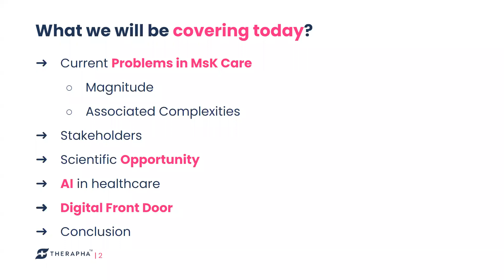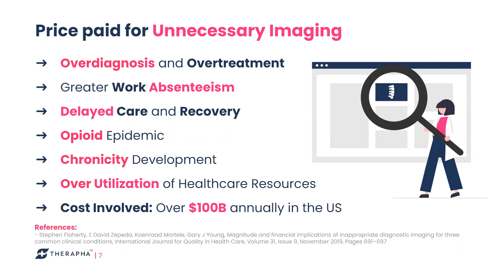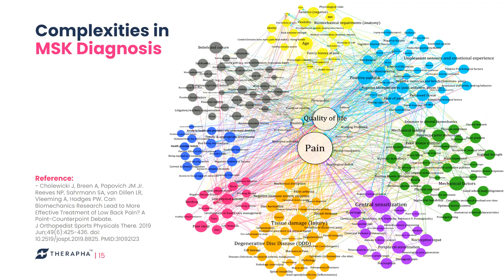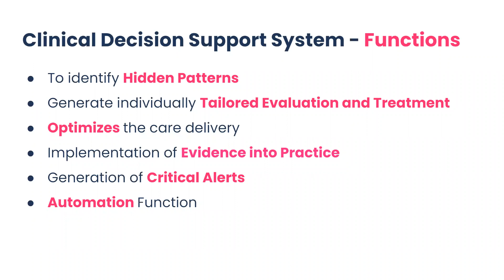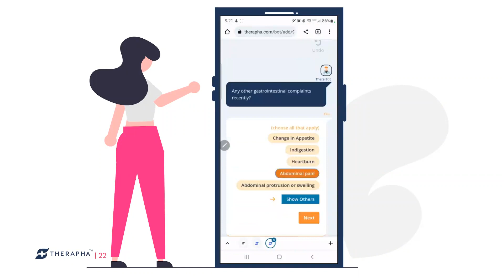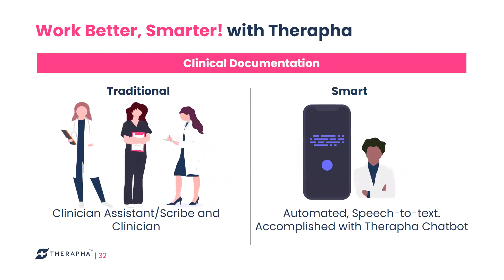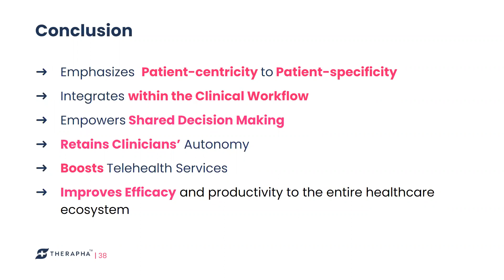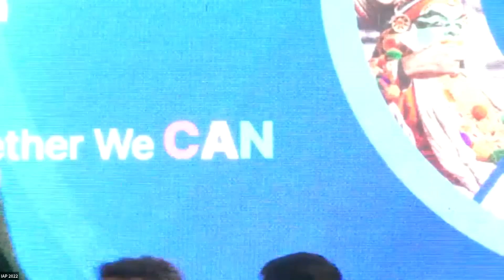AI Enabled Clinical Decision Support System in Musculoskeletal Care by Dr. Sinju Thomas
This webinar explains about AI enabled software Therapha for diagnosis of musculoskeletal conditions and clinical decision making.